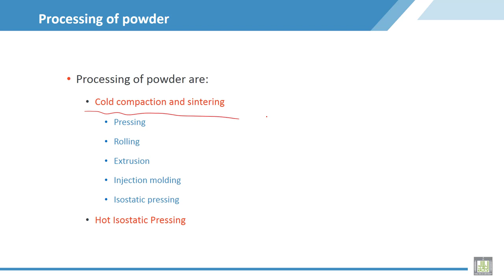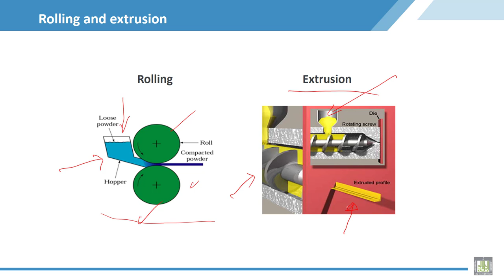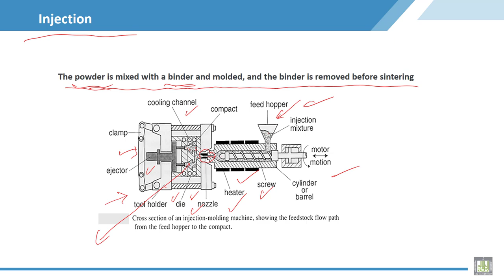Material Science - 2 | C4-L12 | Processing of powder - 2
Lecture 12 : Processing of powder - 2
Explain the processing of powder by rolling and extrusion